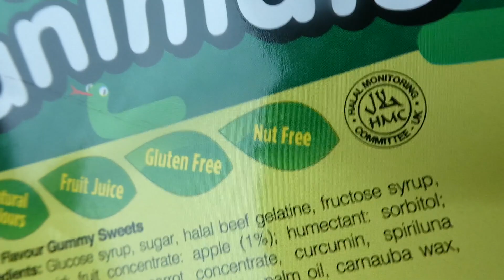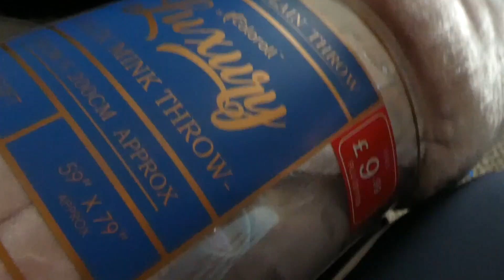BLOOD TESTS + I GOT TAPE INS FOR THE FIRST TIME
I went for some blood tests as I have Underactive thyroid,

Thankyou  for following me on my adventure:)

Coat- Topshop
Tshirt- H&M
Necklace- heart necklace
Eyelashes- ask for adele at Perfect U, I asked for russian lashes + she does what suits my eyeshape.

Leggings- Adidas, JD
Boots- Primark